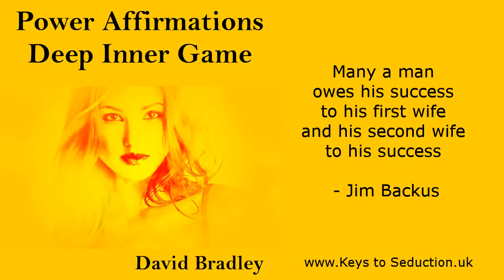Power Affirmations Deep Inner Game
, What you think of yourself and how you feel at the core of your being is reflected in your outer world and is sensed by the women you come into contact with. This is why developing a deep inner game is so important when it comes to attracting and connecting to women. A man with a strong inner core is very attractive to women. They feel they can trust you making it easier for them to relax and become more intimate with you. Listen to these power affirmations will help solidify your inner game and totally change how you feel about yourself at the deepest level. Imagine how good you will feel when you no longer have to struggle to convey a confident attitude because you will feel confident internally. By listening to this recording your core mental patterns will be transformed changing your thoughts, feelings and behaviours when you are around attractive women. So women become more naturally attracted to you. You will find your life becomes richer as you grow in confidence and generally feel more positive

No lasting change is possible without reprogramming your subconscious mind. To boost there effectiveness we have added three extra layers.  The first and most powerful of these layers is brainwave entrainment, this you will hear in the recordings as a pulse or a beat in the background. The effect of this beat is to slow down your brainwaves, inducing a light trance in which the affirmations are absorbed more easily into your subconscious mind. As we slow your brainwaves down from your normal beta brainwaves through alpha to Theta brainwaves your will find your body and mind naturally relax allowing you to manage stress more effectively. Because brainwave entrainment induces a trance state it is important that you do not listen to these record when you are doing something that requires your full attention like driving a vehicle or operation machinery.

The second layer is to delivery the power affirmations with a voice that sounds like I am speaking in a cathedral. Research as shown that this type of voice is most effectively absorbed by the subconscious mind.

The third layer uses the power of social proof. We are social animals so messages about us have more impact delivered from someone else. To get the best results from power affirmation your should make yourself comfortable either sitting or laying down. And listen to the recording through headphones. It is ok if your conscious mind does not pay full attention to the power affirmations because they are design to communicate to your subconscious mind. The best time to listen the your power affirmations is first thing in the morning or last thing at night. But any time you can fit them into your schedule will be find. Some people like to listen to them when they come home from work to unwind. You want to listen to your power affirmation every day for 21 days. This is the tie it takes to imprint the changes on your subconscious. You do no have to listen to the full recording 10 minutes is better that skipping a day. So all you need to do now is to make yourself comfortable, relax and listen to your power affirmations.